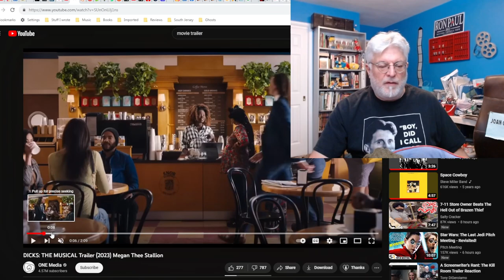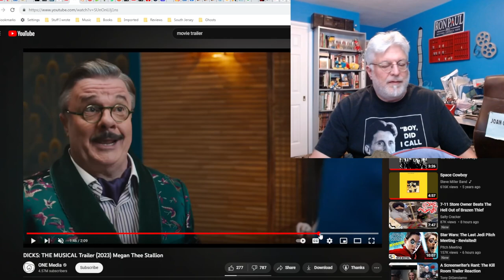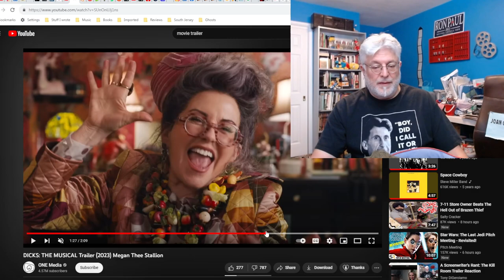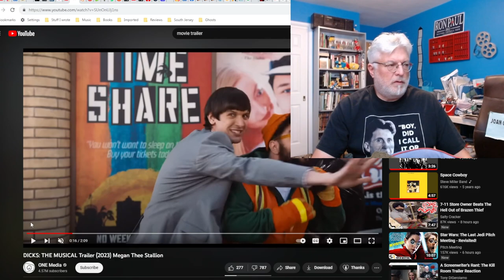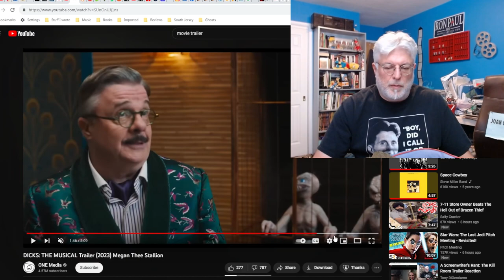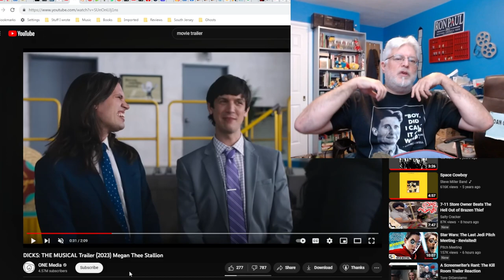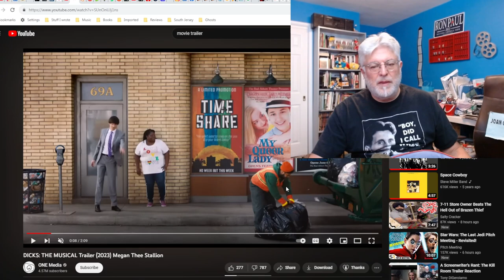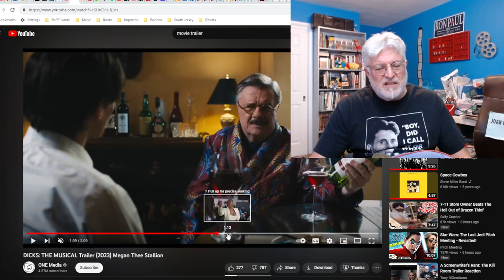A Screenwriter's Rant: Dicks: The Musical Trailer Reaction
Some people got to a lot of trouble to make something that I will never, ever see.